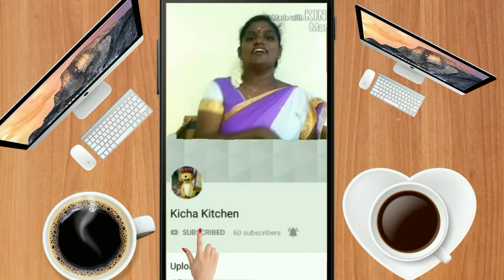சுவையான ரோட்டுகடை சால்னா எப்படி தயார் செய்வது in Tamil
Hello viewers today we are going to make "Saalna (south indian gracvy" The required items for "Saalna (south Indian gravy"

2. Onion
3. Tomato
4. Mustard
7. Coconuts
7. Fried gram
5. Cumin
7. Anise
6. Ginger garlic
7. Chilli powder
8. Masala powder (sambar podi)
9. Curry leaves
10. Turmeric powder
11. Oil
12. Bay leaves, cinnamon, star anise
13. Green chilli
14. Potato
15. Salt

I hope you enjoy my preparation "Saalna (south Indian gravy "please follow this method to make delicious "Saalna (south Indian gravy"